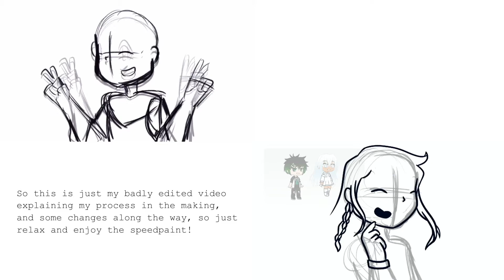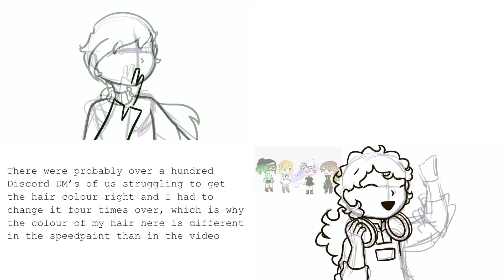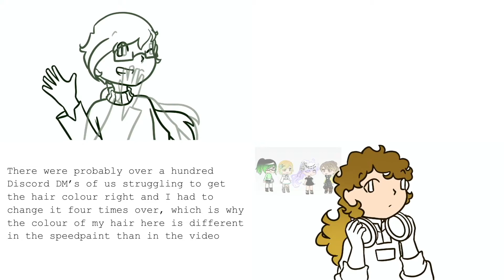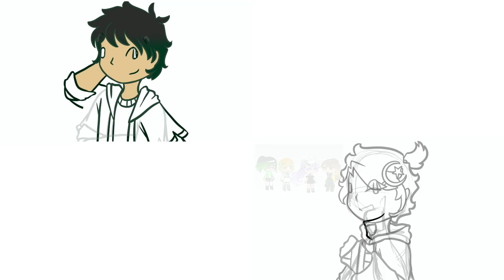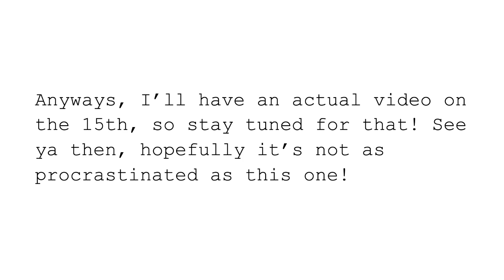XD Meme Collab Process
(Jk I was lying in the video the next animatic is VERY procrastinated but I mean I have to do something for Xie Lian's B-day...)

Drawing:
Procreate

Editing:
iMovie (It's hard to edit on this goddam app)